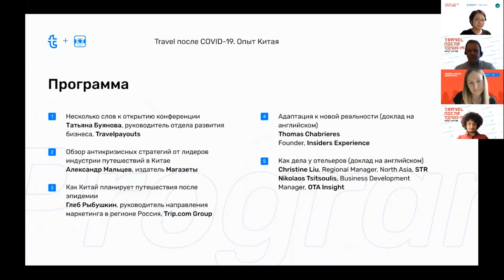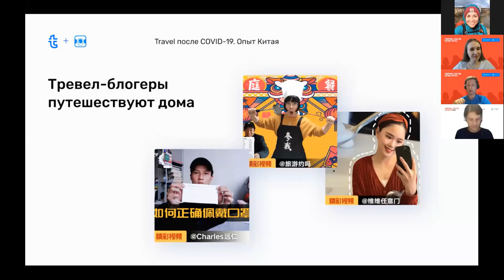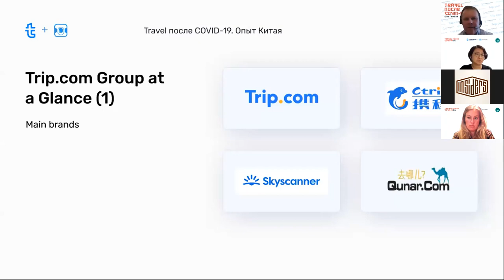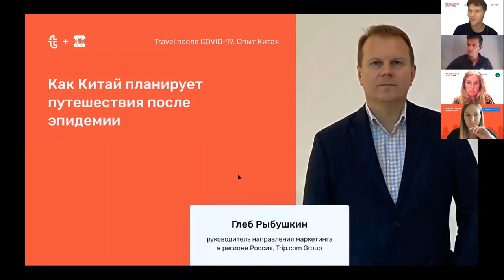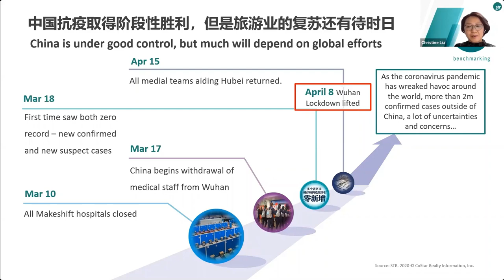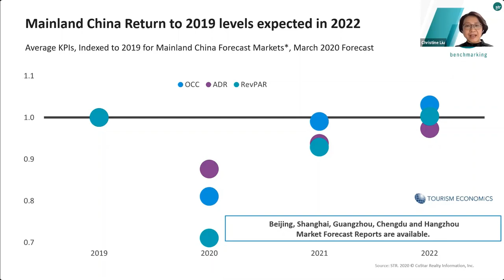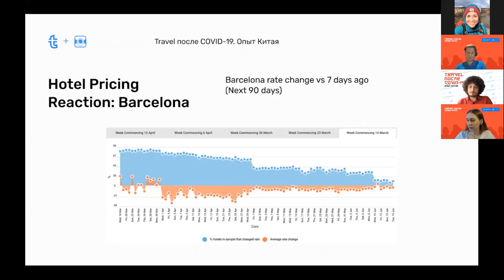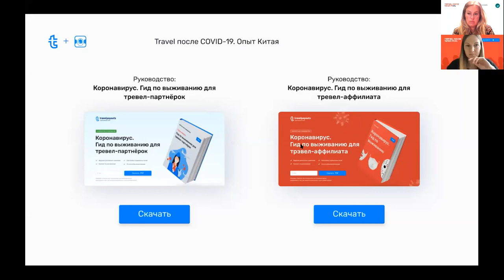Онлайн-конференция Travelpayouts и Aviasales «Travel после COVID-19: опыт Китая»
Пока туризм во всём мире замер на время пандемии, Китай уже начал проявлять все признаки восстановления отрасли. Ещё в конце марта, через месяц после пика заболеваемости, пассажиропоток в стране начал увеличиваться, а отельные сети сообщили о росте загрузки.

Китайским компаниям удалось адаптироваться к новым условиям. Хорошие новости дают уверенность в том, что справимся и мы, а с опытом Китая — ещё и быстрее.

На онлайн-конференции Travelpayouts и Aviasales эксперты из Trip.com, STR Global, OTA Insight, Магазеты и других travel-компаний рассказали о том, как изменилась индустрия путешествий в Китае после карантина и к чему нужно готовиться нам.

Спикеры:

✔ Александр Мальцев, издатель Магазеты, с обзором лучших антикризисных стратегий от лидеров индустрии путешествий в Китае;
✔ Глеб Рыбушкин, глава маркетинга Trip.com в России, с результатами исследования China Tourism Academy о смене предпочтений путешественников;
✔ Thomas Chabrieres, основатель Insiders Experience с рекомендациями по переориентации на внутренний спрос;
✔ Nikolaos Tsitsoulis, OTA Insight, и Christine Liu, STR Global, с динамикой цен на отели и цифрами по загрузке номеров;

Модераторы конференции:

Татьяна Буянова, руководитель отдела развития бизнеса, Travelpayouts,
Ярослав Котышов, вице-президент по управлению доходами, Aviasales

В ЭТОМ ВИДЕО:

☑ Коронавирус. Гид по выживанию в тревеле.
☑ Коронавирус. Гид по выживанию для тревел партнёрок.